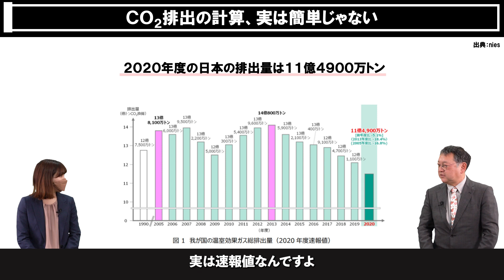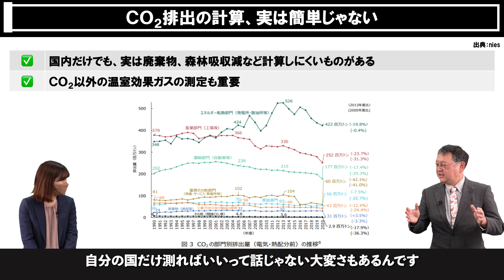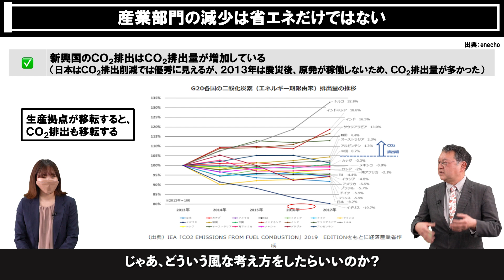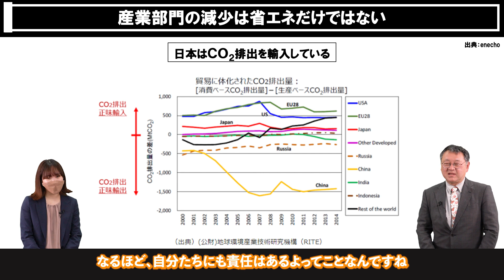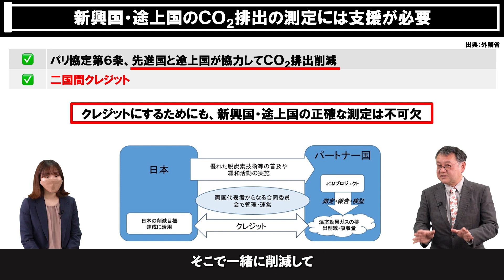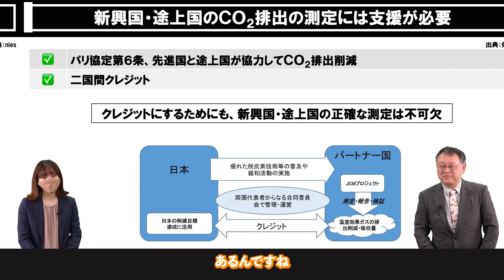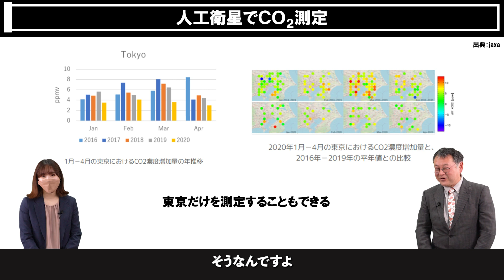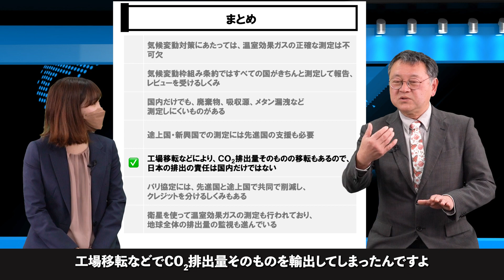CO2（二酸化炭素）ってどうやって計測してるの？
▶︎目次
 0:00​​​​ オープニング
 0:23 CO2排出の計算、実は簡単じゃない
 1:54 産業部門の減少は省エネだけじゃない
 3:55 新興国・途上国のCO2排出の測定には支援が必要
 5:10 人工衛星でCO2測定
 6:55 まとめ

‹出演者›

図解入門業界研究 最新電力・ガス業界の動向とカラクリがよ~くわかる本[第6版]

■やこ（EnergyShift Instagram担当)
テレビ、舞台、コンサートの照明スタッフとして勤務。
日々再エネについて勉強中！
大学時代は、ダンス大会で全国一位の経験もあり。

EnergyShift,エナシフTVのメディアガイドはこちら